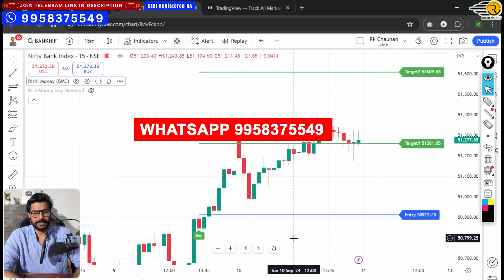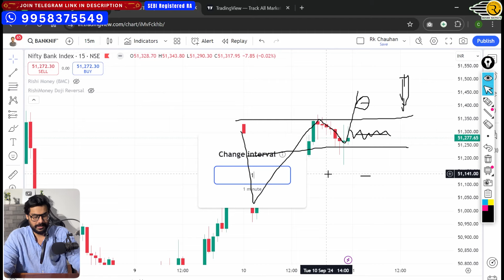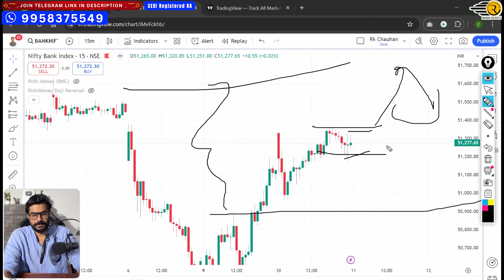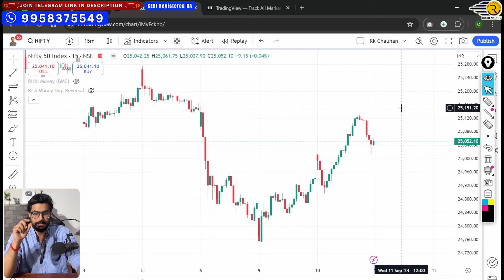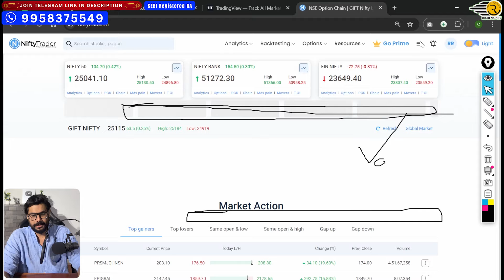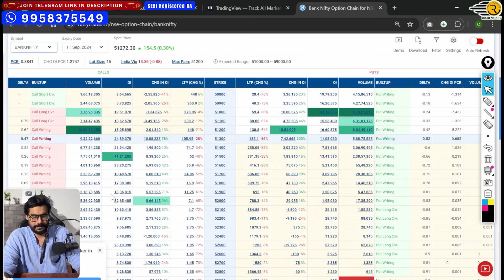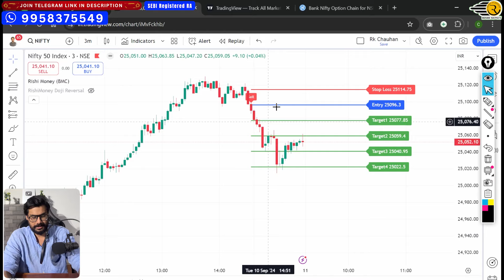Nifty and BankNifty Prediction Wednesday, 11 Sep 2024 | Hero Zero Strategy | Rishi Money